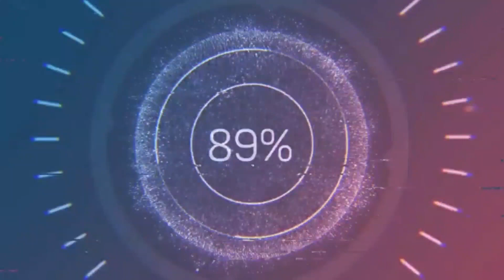Korean Girl Reacts to SB19 New Era Trailer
Hi guys! Teacher Jing here! So today Sonhe's going to watch the new era trailer of SB19. Let's see what she thinks about the trailer and the new concept of SB19.